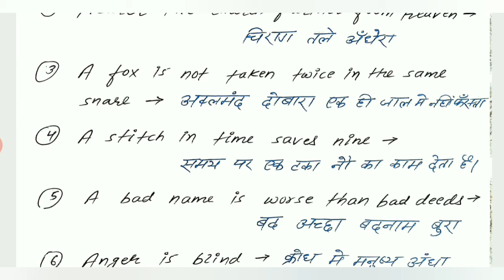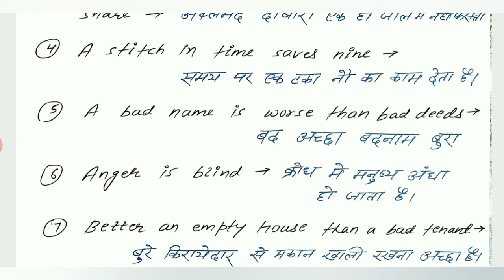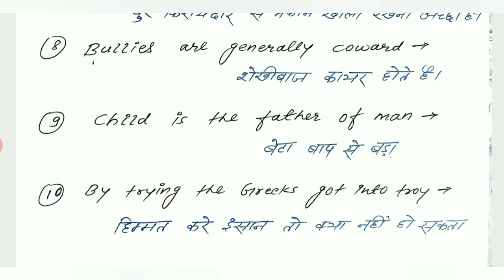रोज बोली जाने वाली कहावतें| Daily use Proverbs| English proverbs and idioms| 10 Proverbs | Part-4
Your queries-

What are 10 examples of proverbs?
What is a famous proverb?
What is proverbs and example?
What is proverbs in English?
Proverbs in Hindi
25 proverbs in English
Proverbs examples
50 proverbs with meaning
proverbs in English with meaning
English proverbs and idioms
Proverbs for students
10 proverbs
Proverbs in English for students with meanings
Proverbs about life
Moral proverbs in English
What is proverbs in literature
What are proverbs in easy words?
What is a proverb for kids?
What are English proverbs?

Hello Friends welcome you all on my YouTube channel अंग्रेजी HAI EASY. In this video you will learn the most common proverbs of English which we have been using regularly.

These proverbs will make your English conversation very interesting and enjoyful.

Idioms and proverbs link-